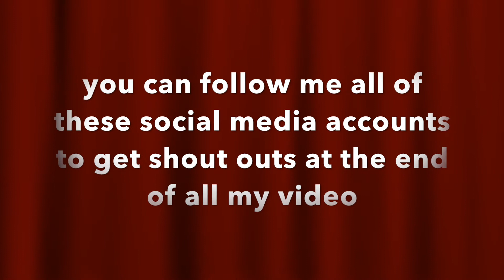Welcome to my Channel trailer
here you fill fine me doing all sorts of fun things. you fill find me doing makeup and other cool things. I am going to be posting videos every Monday follow me on instagram so that you can get a shout out at the end of every video and you might see behind the sense of how I film and Any bloopers on My instagram